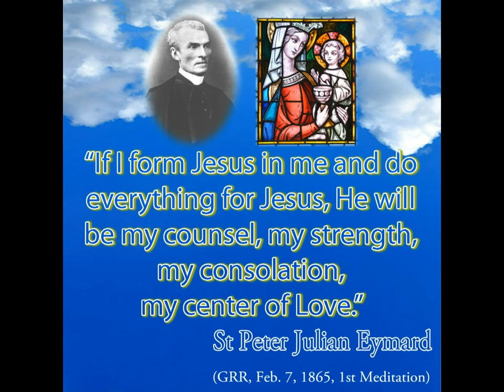Peter Julian Eymard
Sayings of PJE